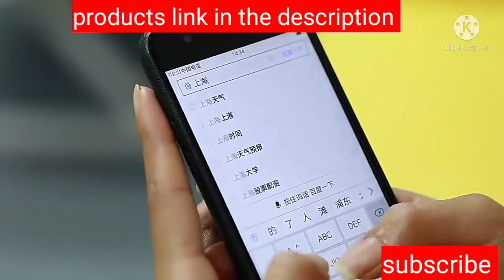Amazon haul | Rental friendly home items#homeessential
1. Multifunctional opener
2. Shoe organizer
3. Oven glove
4. Multifunctional storage case
5. Malamine sponge eraser
6. Reuseable tissue wipes
7. Foldable electric kettle
8. Free punch mop holder
9. Punch free rotating hook
10. Tap extension dual use
11. Window cleaning brush
12. Lazy snack bowl
13. Lid,spatula rester
14. Garlic peeler
15. Tile grout pen
16. Drill brush
17. Anti vibration pad for washing machine
18. Lemon sprayer
19. Onion slicer
20. Egg storage box
21. Foldable organizer
22. 4 tier organizer
23. Automatic needle threader
24. Feet cleaning slippers
25. Under sink retractable shelf
26. Herb stripper
27. Kitchen platform sticker
28. Car handheld vaccum cleaner